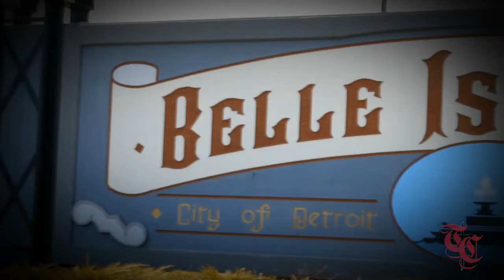3rd Anniversary.mp4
In celebration of our Third Anniversary, Keys To The Covenant takes a look back.  Pastor Ginyard and Lady Verna walk you through what God has done for, through, and in us over the past 12 months.